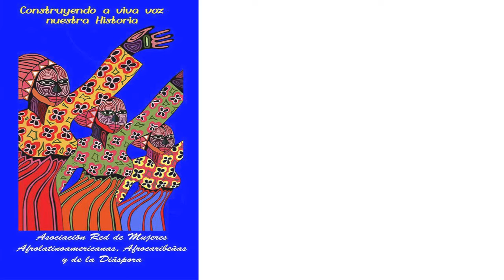TV Spot Campaign Visibility of Afrodescendent people in National Census - Nicaragua 2017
This is one of the audiovisual materials of the campaign to promote the visibility and strengthening of the Afro-nicaraguan identity facing the National Census 2017.
We want to express the importance of including the ethnic-racial variable and guarantee the participation of the Afro-descendant population of Nicaragua (Creole and Garífuna), in the process of the National Census in 2017. This campaign is promoted by the Association Network of Afrodescentant Women from Latin America, the Caribbean and the Diaspora, sponsored by UN Women, the Swiss Cooperation for Central America, USAID and Global Communities.